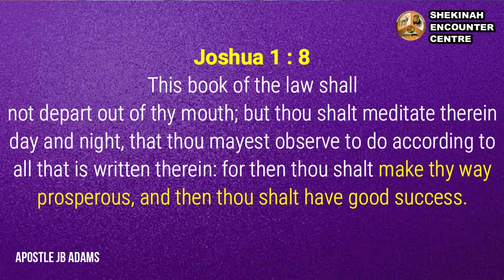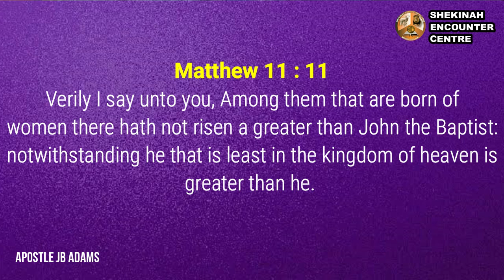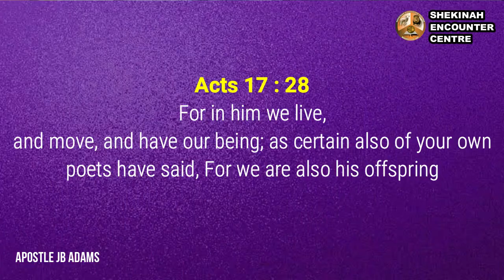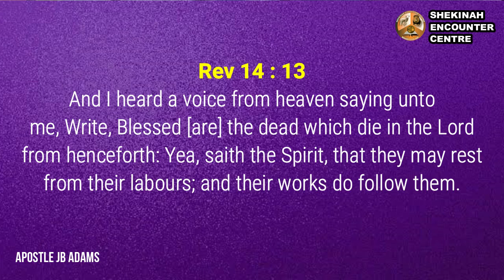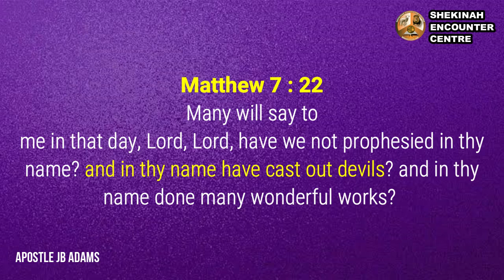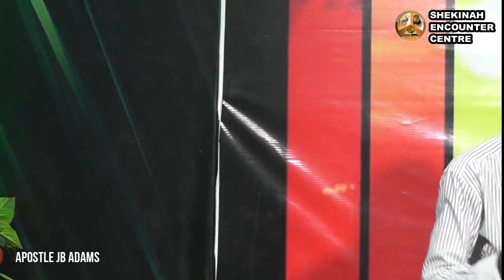GOOD SUCCESS - Apostle JB Adams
Apostle JB Adams
Shekinah Encounter Centre